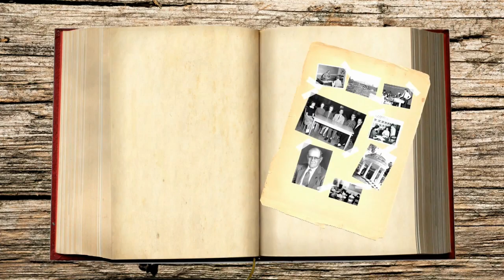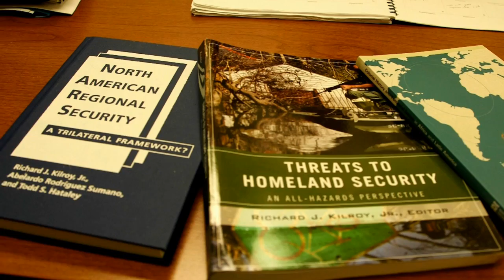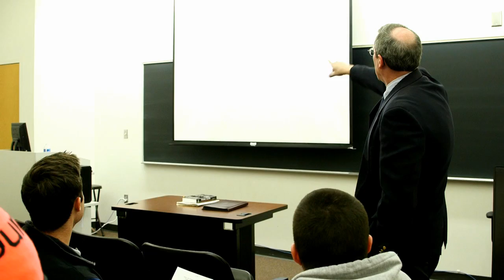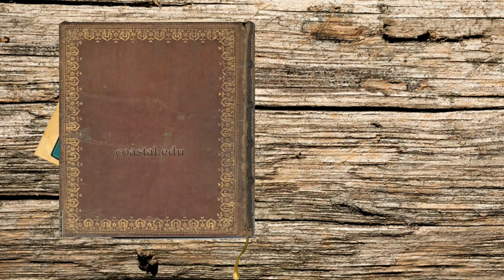Coastal Now - Faculty Profile - Rick Kilroy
Faculty Profile on Rick Kilroy, Assistant Professor in the Department of Politics & Geography, assisting in the Intelligence & National Security Studies Program.